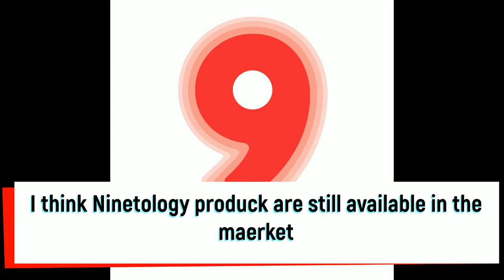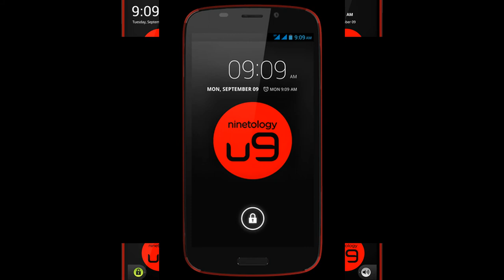If you want to know that Malaysia also produce cell phone...... M.mobile and Ninetology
this is the product of Malaysia making cell phone M.mobile and Ninetology
now M.mobile are no more just left ninetology